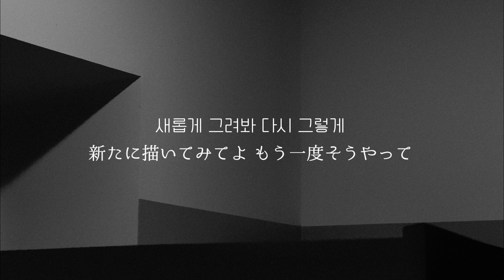#9 【和訳】 무색（無色）- 루시 | colorless - LUCY